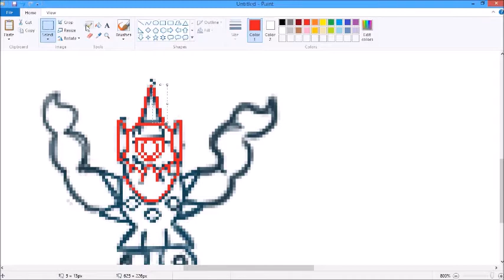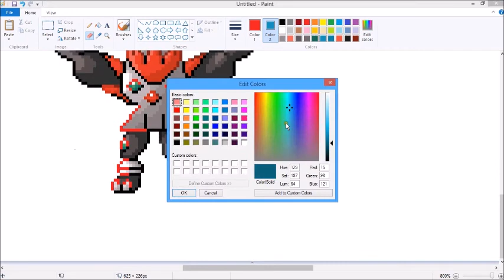Let's Make Pokemon Fusion Sprites! Ep 169: Request from Roza Marcin